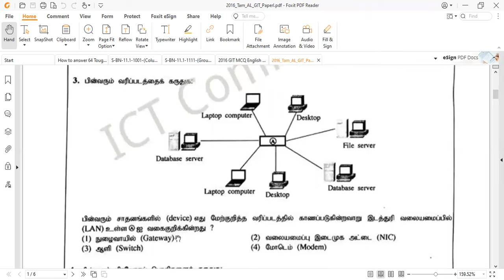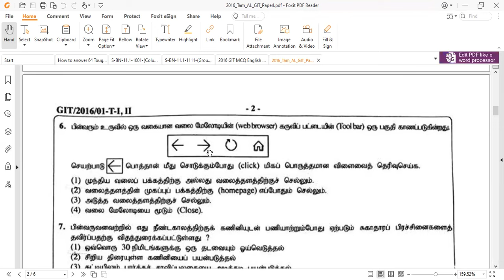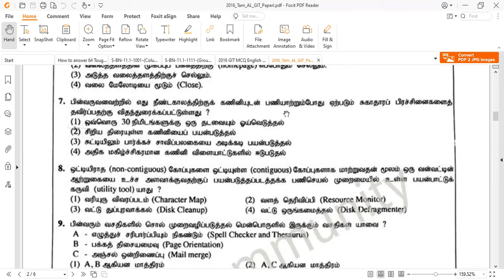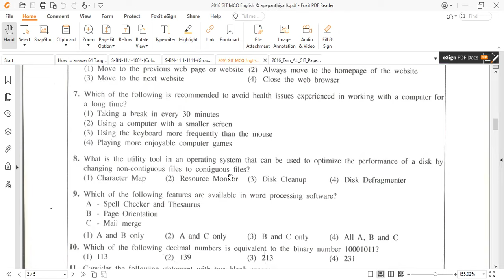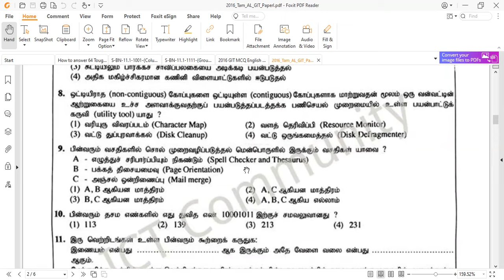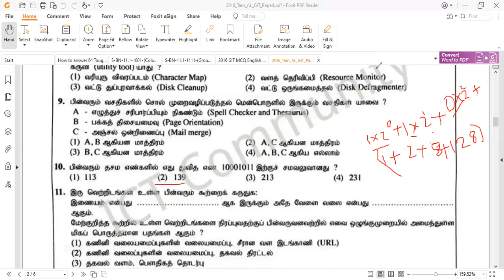GIT Past Paper - GCE A/L 2016 | Tamil (Questions 05 to 10)